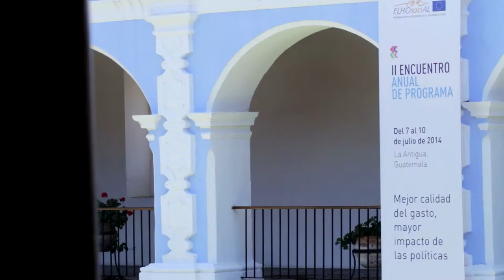Knowing EUROsociAL+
We share you in 4 minutes the European Union and Latin American cooperation programme that contributes to reducing inequality, improving social cohesion and strengthening the institutions of 18 Latin American countries.